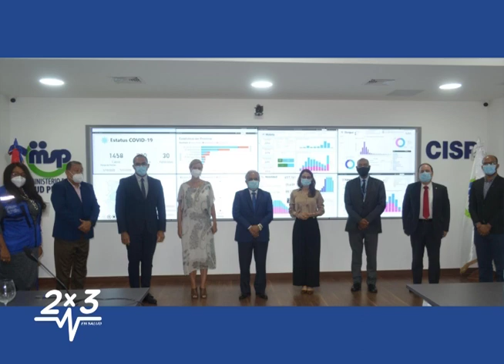Entrevista Dra Alma Morales Salinas Representante en el país OMS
En esta entrega hablamos con la Representante en el país de Organización Mundial de la Salud Dra. Alma Morales Salinas.